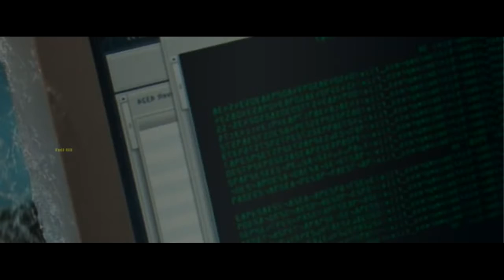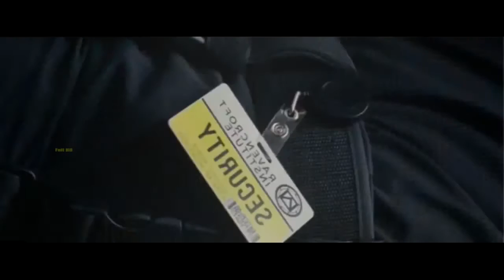01 p2 spider sci fi action movie hay 23 0'00'08 1'108'29 CUT 0'59'59 1'108'20